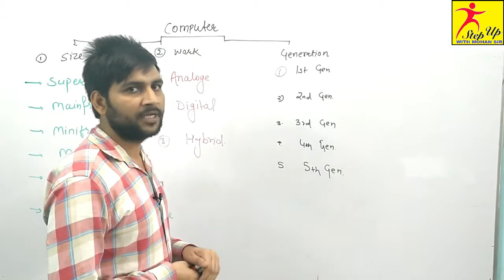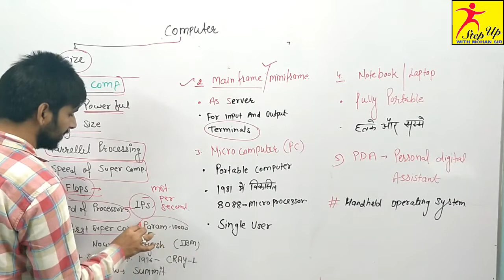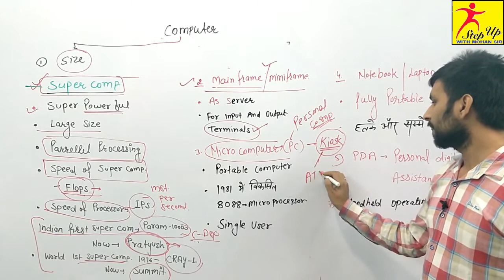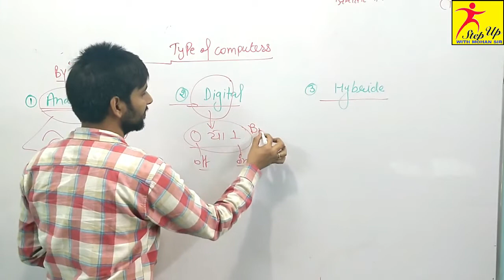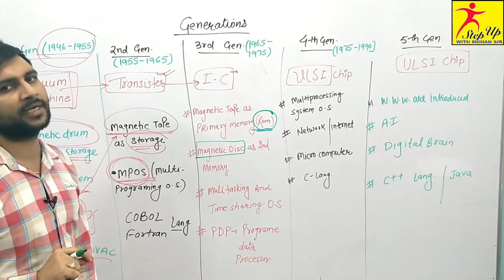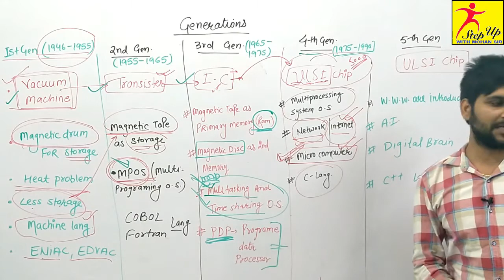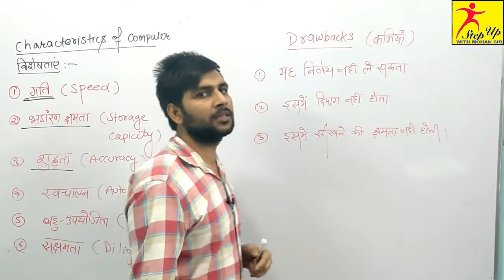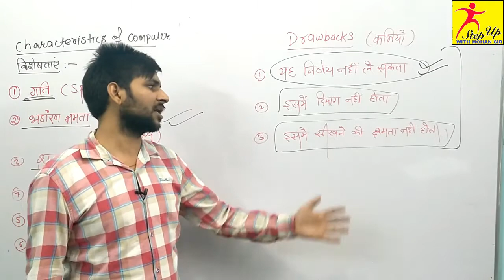COMPUTER LIVE CLASS PART 6 (DEVELOPMENT OF COMPUTER) कंप्यूटर का विकास BY MOHAN SIR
TO WATCH OTHER PARTS.. CLICK ON BELOW LINKS